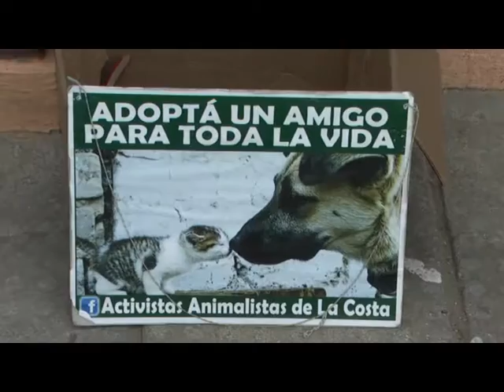JORNADA DE ADPCION DE MASCOTAS